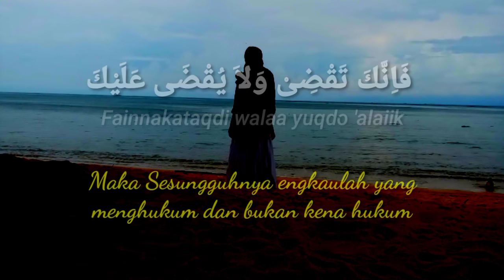Doa Qunut teks Arab, Latin & Artinya.